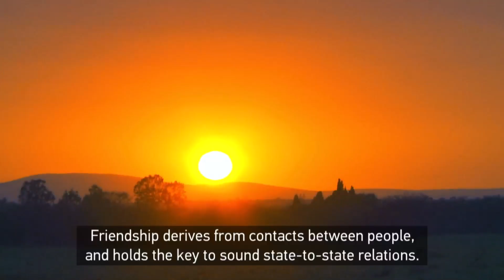Xi Jinping: proponent of the Diplomacy of Friendship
President Xi Jinping, through the intimacy he demonstrates in his exchanges with people from other countries, enables the world to experience the warmth of Chinese diplomacy. His personal charisma also fosters a love of China in countries all around the world.